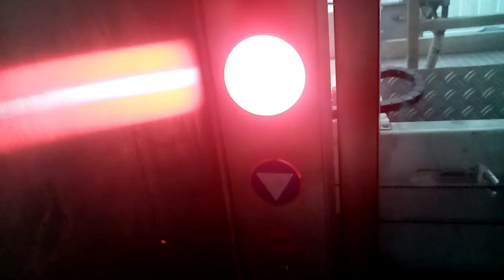Defekter Tepper Schrägeaufzug in einer U-Bahnstation in Bochum Rathaus (Süd)